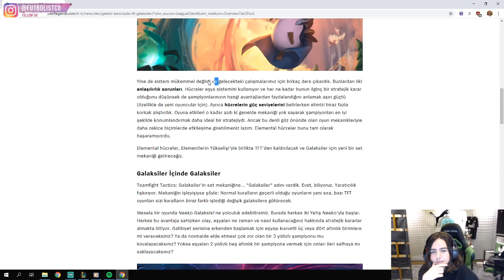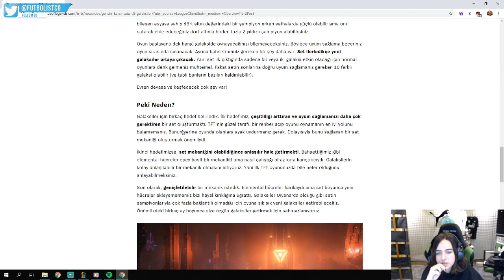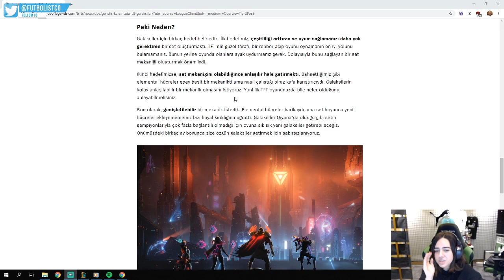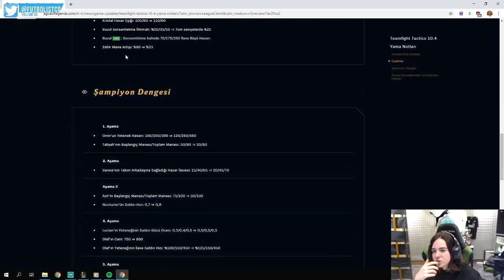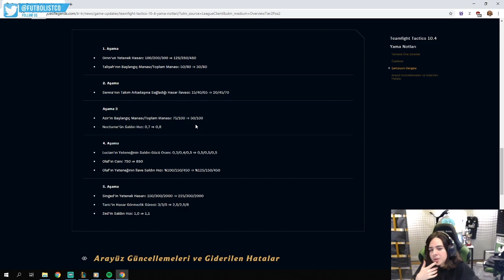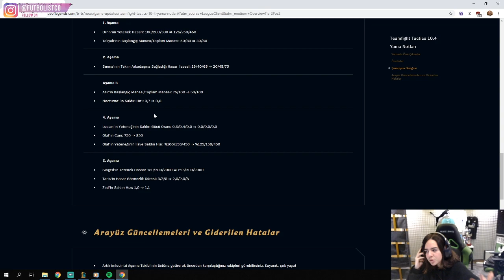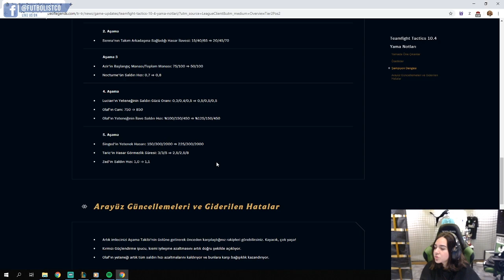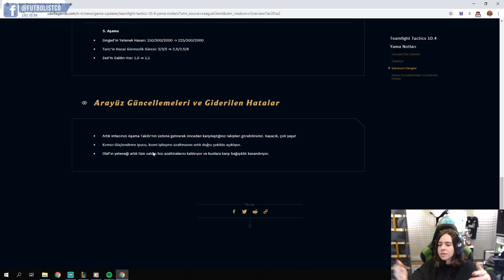Yasemin Sonüstün ile Taktik Savaşları 10.4 Notları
Yayıncımız Yasemin "Bihter Ziyagil" Sonüstün ile önce Riot yeni set açıklamasına bakıyoruz, sonra da Taktik Savaşları 10.4 yamasını inceliyoruz.